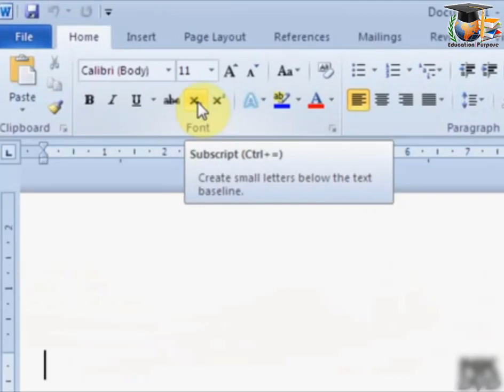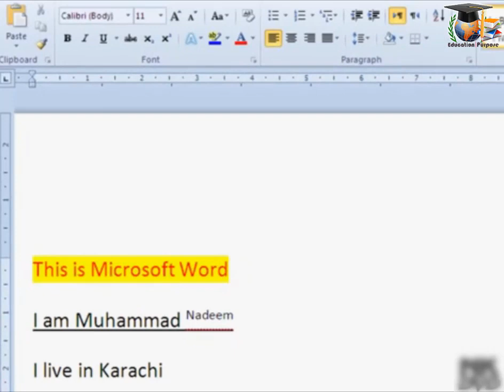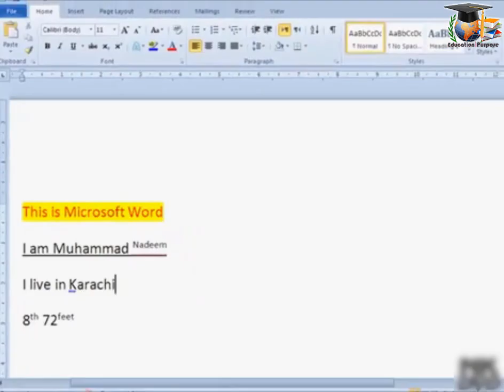How To Type Superscript Characters in Ms Word Urdu/Hindi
How To Type Subscript Characters in Ms Word Urdu/Hindi Full Length Tutorials 2019 latest Lectures

Thanks For Connecting Education Purpose..